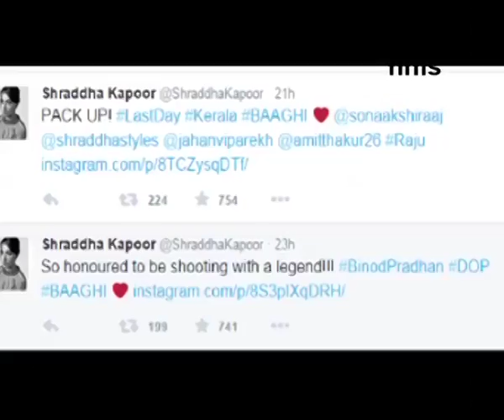Shraddha Kapoor Wraps Up Baaghi Opposite Tiger Shroff